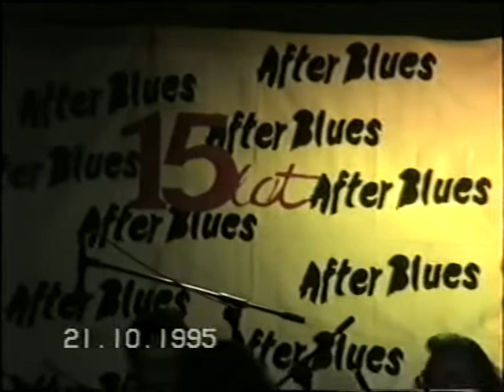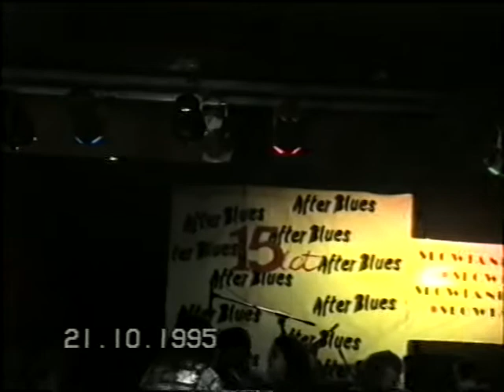15 lat After Blues - 21.10.1995 r.D. K. Słowianin ,M.Kubasińska, M. Konarska,M.Żabiełowicz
15 lat After Blues - 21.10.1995 r.D. K. Słowianin-Szczecin
,AFTER BLUES, Mira Kubasińska, Marcin Żabiełowicz, Maja Konarska, Andrzej Kotok, Wojciech Waglewski, Lech Grochala, Szymon Kaczmarek, Marek Kazana,Ptaaki, Quo Vadis, pARTyzant, Karol Kus, Jacek Skrzypczak.FINAŁ
After Blues:Waldemar Baranowski Leszek Piłat